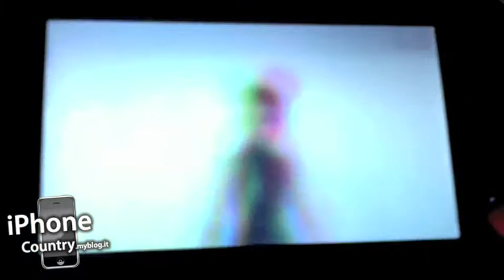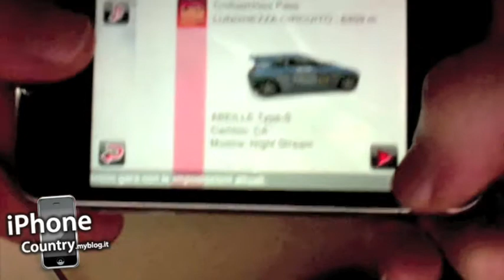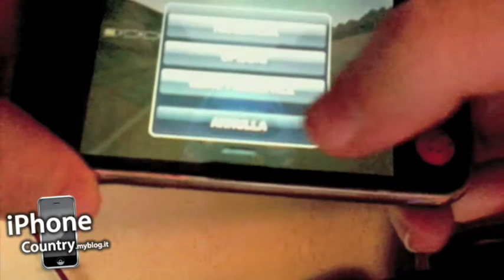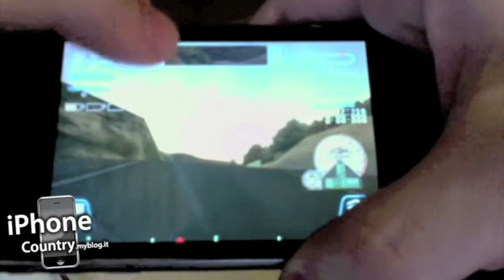Ridge Racer su iPhone e iPod touch (Video in-game)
Il video in-game del gioco Ridge Racer, sviluppato interamente da NAMCO.